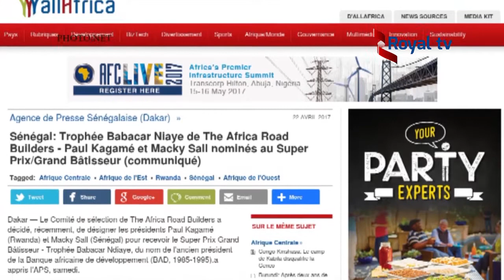Abakora isuku ku mihanda bishimiye kuba Kagame azahabwa igihembo Super Prix Grand Bâtisseur